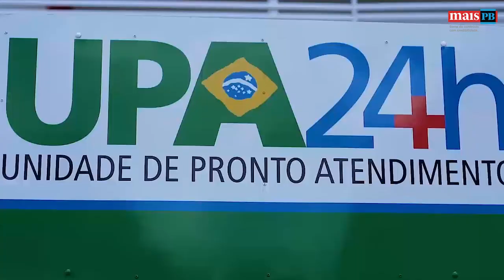Manoel Jr afirma que não haverá aliança com PSB